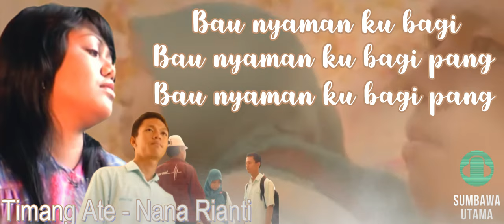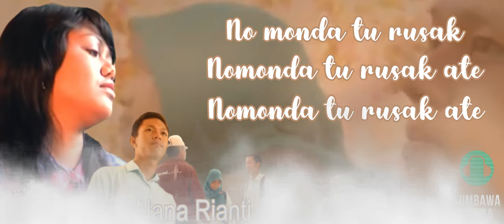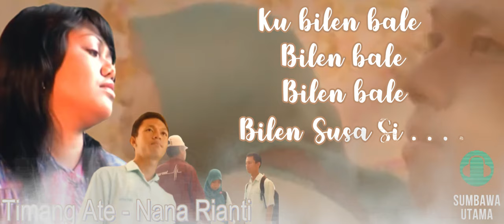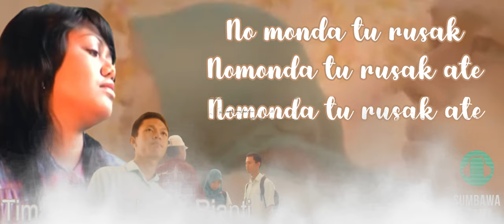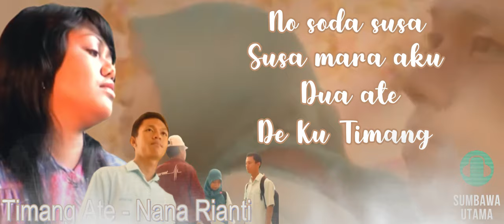Lagu Sumbawa Timang Rasate Nana Rianti